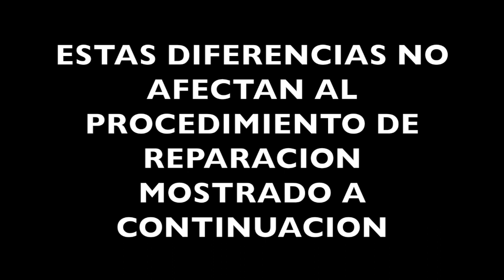Error E24 - Como desbloquear la bomba de desagüe del lavavajillas Balay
Cabe la posibilidad que durante la vida útil de tu lavavajillas Balay  aparezca el código de error E24 que puede ser resuelto sin necesidad de avisar al servicio técnico. En este vídeo tutorial te explicamos  que comprobaciones  podemos efectuar cuando en nuestro lavavajillas aparece esta señal de avería. En casi todos los casos cabe la posibilidad que la tapa de la bomba este suelta o  la bomba de desagüe este bloqueada con algún objeto extraño. Aprende como comprobar cualquiera de estas dos anomalías con este video tutorial realizado por nuestro servicio técnico. Suscríbete a nuestro canal profesional, los videos mas actuales sobre la reparación y mantenimiento de electrodomésticos ultima generación cada semana en nuestro canal Todos los recambios y accesorios para tu electrodoméstico Balay  en: